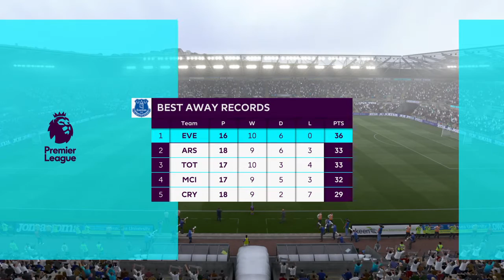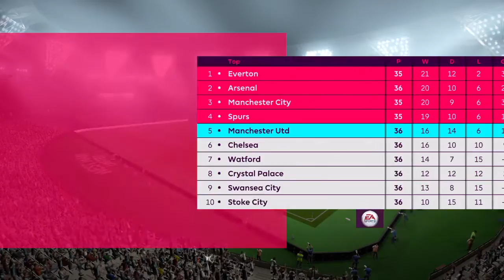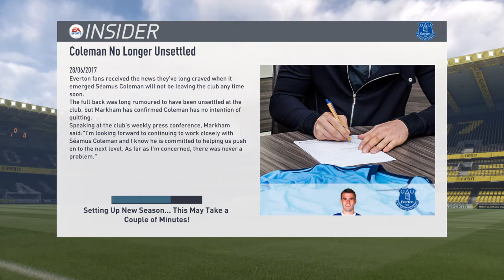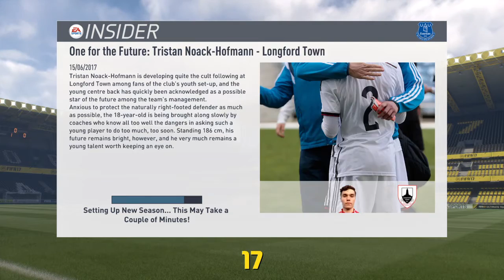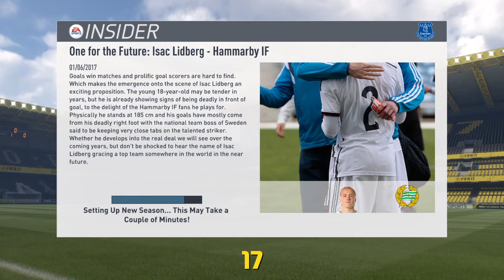Everton Career Mode Stream 13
Let's Play Football is a channel dedicated to the beautiful game. As well as FIFA and PES content, there will be commentaries, previews, reviews, playthroughs and much, much more! There will be Matchday Live, which is a showcase of upcoming games in the real world, played on PES and FIFA. We have a FIFA 17 Career Mode and Journey Mode, as well as a BPL Playthrough. On PES 2017 we have a master league playthrough and playthroughs on other tournaments. We will have previews of the latest games in football, with an emphasis on the Premier League and Manchester United, and reviews and round ups of matchdays. If interested, get in touch with us on facebook and LETS PLAY FOOTBALL!